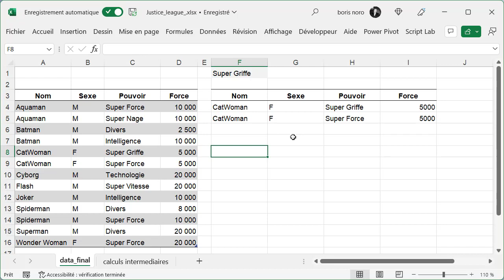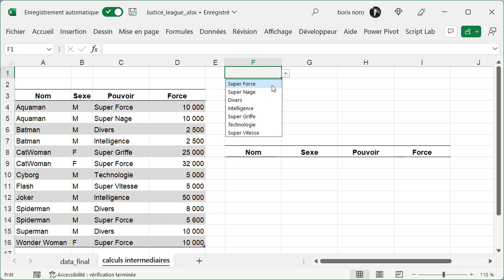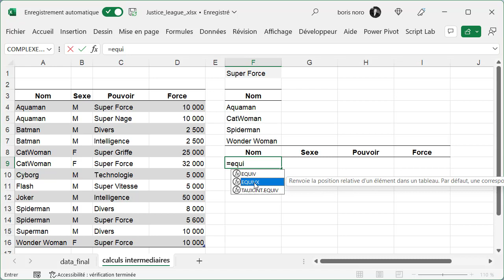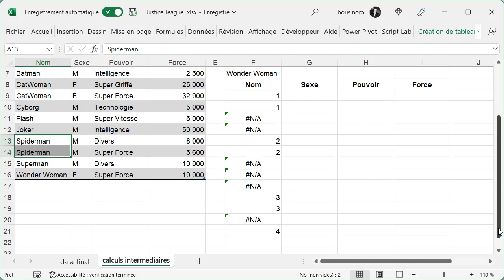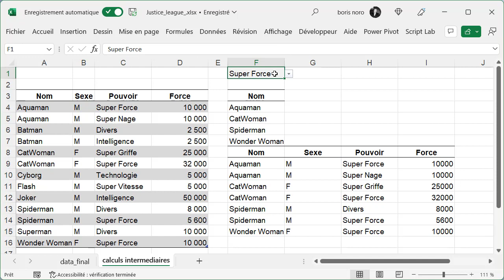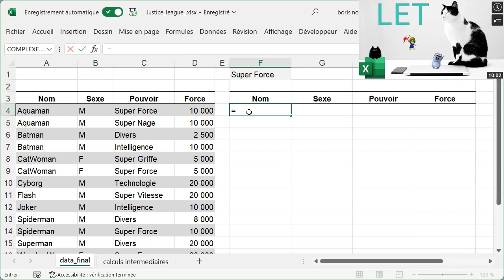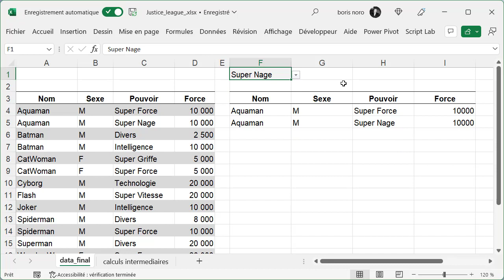Challenge Excel : La fonction FILTRE version hard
Découvrez dans cette vidéo un challenge Excel envoyé par un abonné. Suivez pas à pas la solution proposée par l'auteur, qui utilise une fonction filtre imbriquée pour résoudre ce problème. Apprenez à utiliser cette technique pour améliorer vos analyses et gagner du temps dans vos tâches de traitement de données.

00:00 introduction
00:59 calcul intermédiaire
05:02 en une seule formule